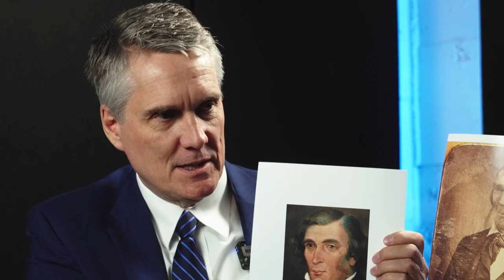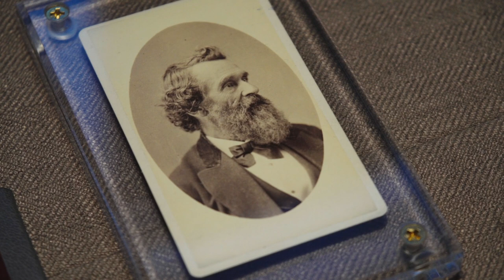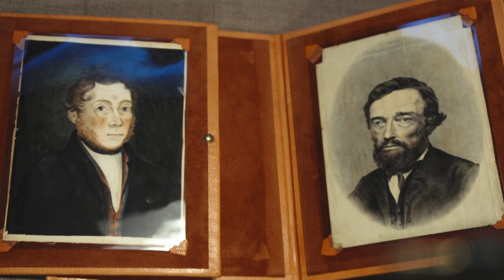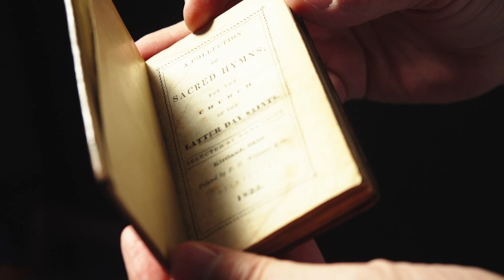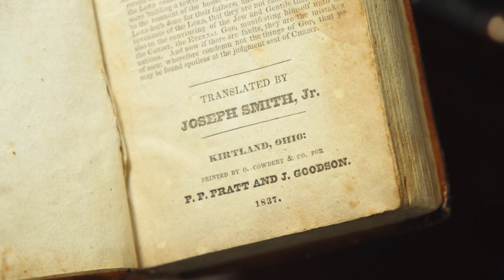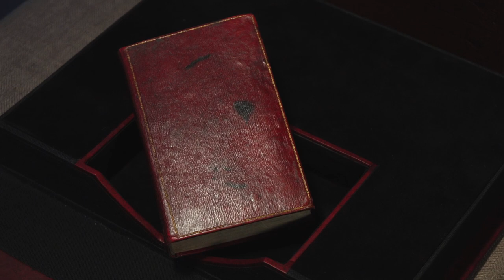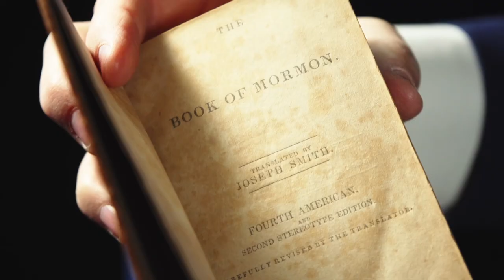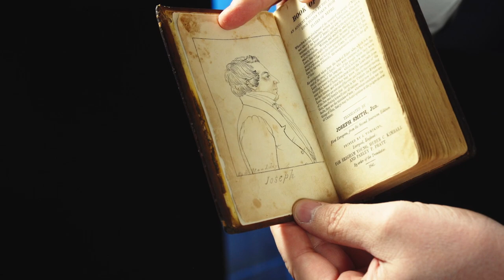How Mormonism Came From Root Beer: John Hajicek | The Foyer Podcast With Belinda Glenn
When John Hajicek showed up at the studio with millions of dollars worth of historic Mormon items, I knew this interview was going to be unique. Here I learned about the most accurate portraiture of Joseph Smith, the Word of Wisdom as a document of compromise, and how the seeds of Mormonism were planted when Joseph Smith's father peddled root beer at county revival meetings. I also got to hold Emma Smith's own hymnbook - the second-most valuable Mormon book in existence - in my hands.

I first met John on this very occasion, knowing nothing of his background and expertise. We had been Facebook friends for a few years because his many and sundry posts on Mormon history and artifacts seemed fascinating and I wanted to be in the loop. I cold contacted him, not knowing if he’d ever want to be interviewed on the topic, let alone show up with such rare and precious Mormon treasures. John is truly passionate about his adopted religious heritage. His love for Mormon history, Mormon lore, Mormon people and Mormon artifacts is genuine and runs deep. The opportunity to sit down with him and hold such treasures in my own hands was a real treat and a special privilege I will always remember.

0:00 Introduction
02:43 Mormon Road: The American religious experience
06:25  Nauvoo origins: An outside-the-box-view of Mormonism
12:46 A time capsule of Nauvoo
13:50 Joseph Smith death: Brigham Young as new president
16:03 James Strang: abolitionist, state legislator, martyr
20:30 Collectors of Mormon books: Stanford, Huntington, Southern Methodist University, Newbury Library, Yale University, New York Public Library
22:37 Book of Mormon textual differences between Palmyra, Kirtland and Nauvoo
22:49 Cosmic Airplane and finding rare Mormon artifacts
24:18 Needlepoint of Joseph Smith’s architectural drawings of the 1833 Independence Missouri Mormon Temple
25:50  Smith Family background in New England: Congregationalism, Universalism, Methodism, Baptistism
27:00  Revivalism: The Burned Over District
27:59  Joseph Smith Senior the peddler: how Mormonism came from root beer
31:56  Lucy Mack Smith: A loyal family scribe
37:28  The third view of Mormonism
41:38  An Old Testament-based culture
44:44  A history-based heritage
47:51  The Book of Mormon and Christianity
49:04  What was so special about the Smith family?
51:58  Cultural Mormons: Can Mormons retain and respect their heritage despite defection?
54:45  The Book of Abraham: Another perspective
1:00:00  Artifacts: Let’s dig in
1:00:12 Joseph Smith painting reprint by David Rogers
1:02:19 Joseph Smith death mask
1:02:29 Sutcliffe Maudsley portrait reprint of Joseph Smith
1:02:59  Lucy Mack Smith portrait reprint by Maudsley
1:03:29 Portrait of Joseph and Hyrum Smith original by Maudsley
1:05:24 Women in Mormon History: Bathsheba Smith original painting of Joseph Smith
1:06:17 Strangites, Cutlerites, Bickertonites and Whitmerites
1:08:14  Joseph Smith III and Joseph F. Smith: competing cousins
1:08:59 Joseph Smith: champion of the Bible
1:09:56  Hyrum, the Doctrine and Covenants 89 and The Word of Wisdom as a document of compromise
1:13:39  William Smith, brother of Joseph and Hyrum original painting by Maudsley
1:14:49  Caroline Grant, wife of William Smith original painting by Maudsley
1:16:07  Sutcliffe Maudsley as documentary artist and the most accurate portraitist of Joseph Smith
1:17:42  William Law original painting by Maudsley
1:18:53  Lorenzo Snow the Italian prophet
1:22:09  A labor of love: acquisition, preservation and placement of rare family items
1:24:49  Priceless finds at thrift stores
1:26:50  Eliza R. Snow original portrait by Maudsley
1:30:03  "Calico print pattern” by Sutcliffe Maudsley, Nauvoo Mormon, circa 1842
1:31:36  Preservation materials
1:32:54  Sutcliffe Maudsley self-portraits
1:34:57  Emma Smith original painting by Maudsley
1:36:37  Emma Smith-owned topical concordance, the first Mormon reference book
1:38:23  Emma Smith-owned first Latter-day Saint hymnbook, the second-most valuable Mormon book
1:40:52  First 1830 edition Book of Mormon - Susan Snively Young copy
1:43:03  Book of Mormon 1837 Kirtland corrected edition
1:44:53  John Taylor-owned red third edition Book of Mormon
1:46:09  Joseph Smith-owned and printed fourth “last authorized” edition 1842 Book of Mormon
1:49:39  Sutcliffe Maudsley-owned “anglicized” fifth edition Book of Mormon with Joseph Smith sketch
1:51:34  Teaser: rescuing the Sunstones from Nauvoo